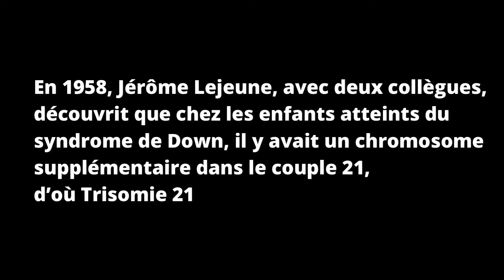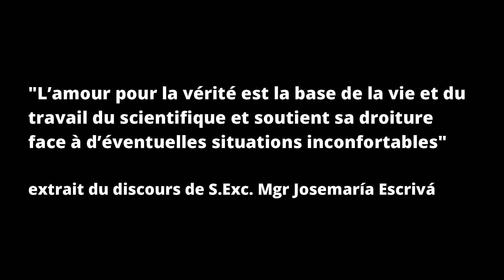Jérôme Lejeune - Université de Navarre (FR)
En 1974, Jérôme Lejeune, généticien français découvreur de la Trisomie 21, cause du Syndrome de Down, reçoit le doctorat honoris causa de l’Université de Navarre.